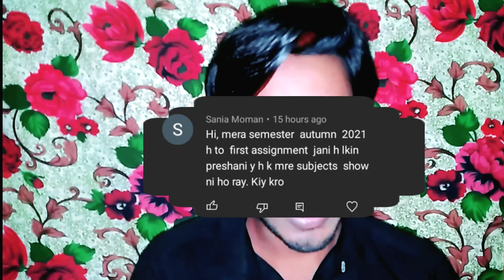AIOU 4 Important Update From Allama Iqbal Open University || Comments Question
Today's Video I Tell You About 4 Important Update From Allama Iqbal Open University.. This is a Comment Question Video,So Must Watch...